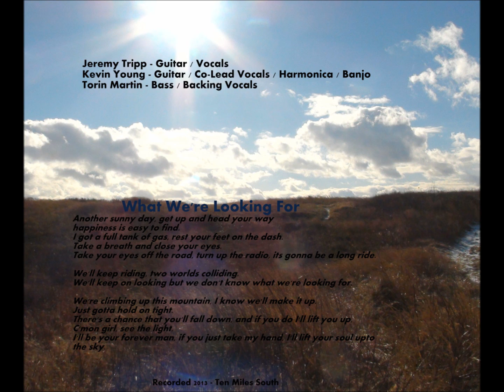Wake me up